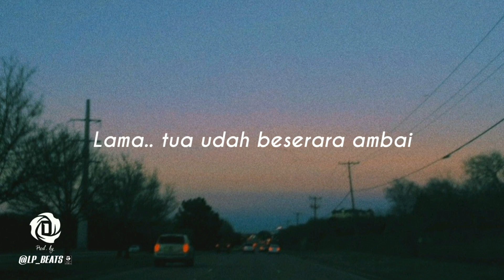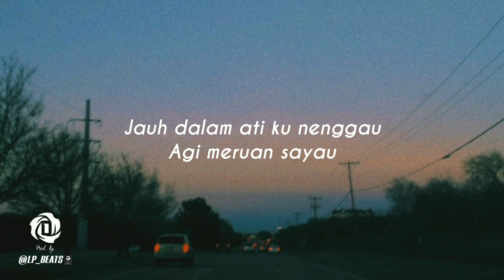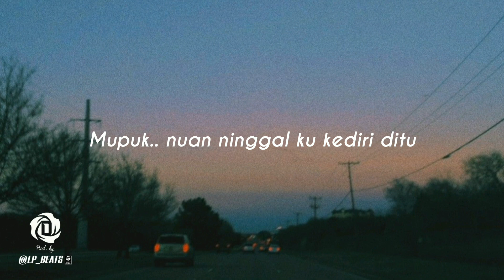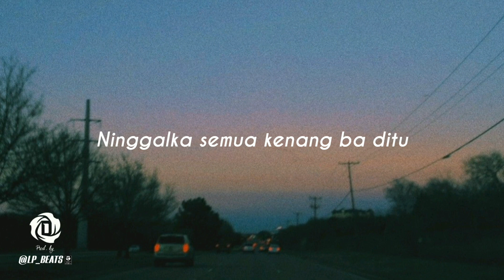Klins - Enti Ulih (Official Lyric Video)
Enti Ulih :
Produced by DanielLaing
Vocal by Klins
Composed & written by DanielLaing
Beat prod. by @LPBeats_
Mixed & mastered by DanielLaing & Klins

If you are okay with this one, thank you and God bless. ❤

Daniel Laing Peter.